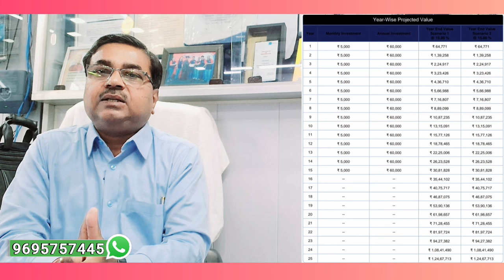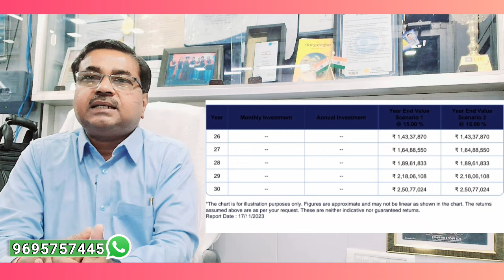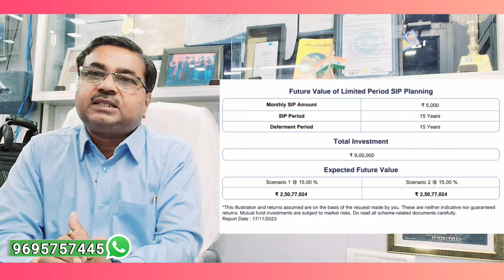Rs 5000 की SIP 15 साल चलाकर अगले 15 साल बाद कितना पैसा मिलेगा | Sip Investment In Hindi 2023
Video Description : Hello Friends Welcome To My Youtube Channel Financial With Gopi Krishna Aaj Ki Video Bahut Hi Interesting Hai 5000 Rs Ki Sip 15 Saal Chalakar Agle 15 Saal Bad Kitna Paisa Milega 2023

Yours Queries:
How Money Grows in SIP
Best SIP Plan for 15 Years
SIP Investment Calculator
Sip Nivesh Kaise Shuru Kare
How To Invest SIP For 15 Years
Best Sip Plans For 15 Years 2023
15 Saal Tak Sip Investment Kaise Kare
5000 rs Ki Sip 15 Saal Bad Kitna Paisa Milega
15 Saal Ke Liye Prati Maah Sip Kitan Hai 2023
How Much is 5000 SIP Per Month fFor 15 Years
Sip Nivesh 5000 Rs 15 Saal Chalakar Kitna Milega

Any Queries.